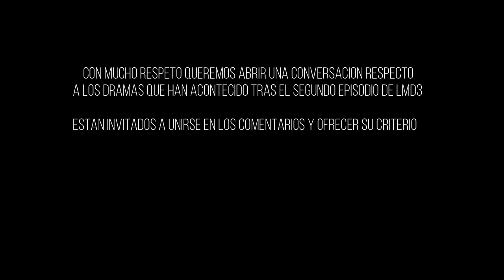LA MÁS DRAGA 3 DRAMA | CONVERSANDO DEL BLACKFACE Y MUCHO MÁS !!!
HOLA MIS AMORES, COMO BUENA REVISION TAMBIEN HAY CHISMA Y SALSEO POR ESO LE TRAEMOS ESTE VIDEO CON LA SOBRE MESA DESPUES DEL REVIEW DEL EPISODIO 2 LA MAS PREHISPANICA DE LA ERA TEMPORADA DE LA MAS DRAGA.
EN ESTE VIDEO HABLAMOS DE:
YAYOI ESPERANDO SU COLCHON JAJAJAJA
AVIESC WHO Y LA CONTROVERSIA DEL BLACK FACE
LAS RED RABBIT DUO ESTAN SEPARADAS?
MEMO PIERDE LAMENTABLEMENTE A SU PROMETIDO
Y MUCHO MAS!!!
UNETE A LA CONVERSACION